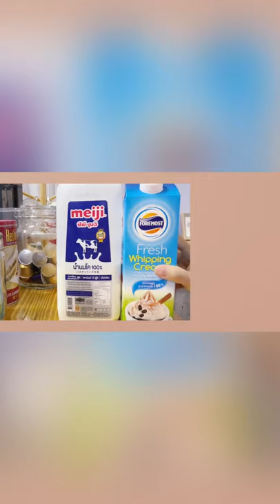Dirty Coffee Easy ทำง่ายๆได้ที่บ้าน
วิธีทำกาแฟ Dirty Coffee แบบง่ายง่ายได้ที่บ้านด้วยเครื่องทำกาแฟ Nespresso รุ่น Inissia เช้าวันใหม่ให้สดใส